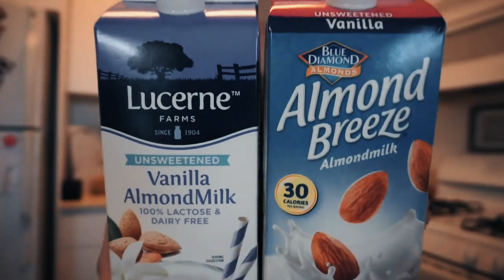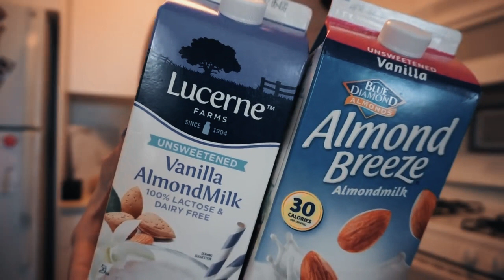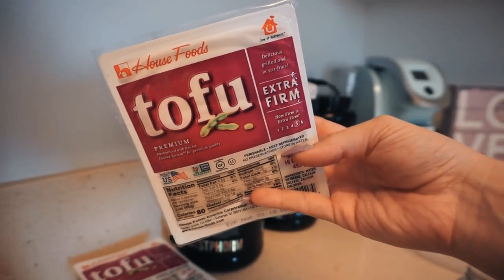Best Healthy Vegan Meal Prep For Weight Loss 2021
⇨Tools and ingredients:

Olive Oil Sprayer
Food Peeler
Colorful Measuring Spoons
Glass Meal Prep Containers
Plastic Portion Cups

Finding quick and healthy meal prep ideas for weight loss makes weekdays simpler and takes the guesswork out of what to cook.

I’m sure like many of us, you don’t mind eating the same dish 2-3 times in a week as long as it’s good food, tasty, and easy to put together.

Everything you need to know about meal prep for beginners, starting with the fact that it's much easier (and more delicious!) than you think. We'll set you up for easier nights, faster mornings, and healthier meals all...

The Best Meal Prep and Diet Plan for Weight Loss will not restrict you from enjoying life – in fact, it's all about being flexible and enjoying healthy eating as a lifestyle! I'll show you how to meal prep for weight loss without being on a strict diet.

Healthy Meal Prep Ideas
This collection of quick and healthy meal prep ideas for breakfast, lunch, and dinner are all lower calorie, include healthy fats, and most use lean protein sources. The majority can be prepped in under 30 minutes!

Do You Have to Meal Prep to Lose Weight?
Now, I know I may have convinced you that meal prepping is THE way to lose weight, but you definitely don't have to meal prep to experience weight loss.

As long as you are experiencing some sort of calorie deficit, you will lose weight. Meal prep can help you control what you're eating and also keep you from being tempted to “cheat”, but as long as you are cooking healthy food and are tracking what you're eating, you will lose weight.

I will say that you do need to have some sort of goal in mind and a basic understanding of what calorie intake will be appropriate to achieve those goals.

 hope you like all these easy vegan ideas ♡

1 meal prep chickpea with spinach 320 calories (1 serving)

Ingredients

1 tsp olive oil
2 garlic
3 oz spinach
1 tbsp lemon juice
salt and black pepper
3 oz chickpeas boiled
1/4 tsp curry powder
1/4 tsp cumin powder
1/4 tsp ground cinnamon
1 medium green onion
1 tsp tomato paste
2 tbsp water
3 oz diced tomatoes
1/2 cup brown rice cooked
parsley

(double the ingredients to make more servings)

Okinawa Flat Belly Japanese Tonic Melts 33lbs in 28 days - Weight Loss Supplement Real Reviews 2021